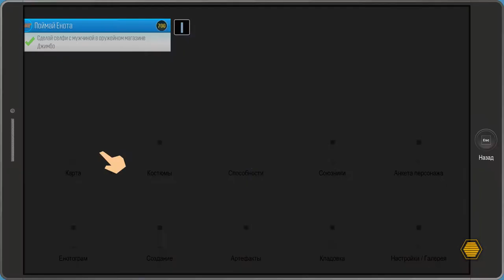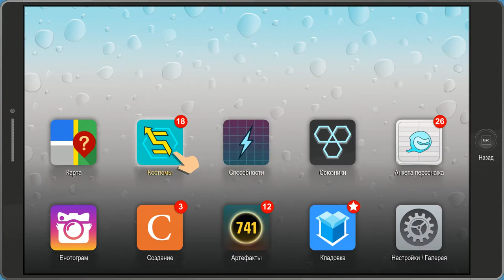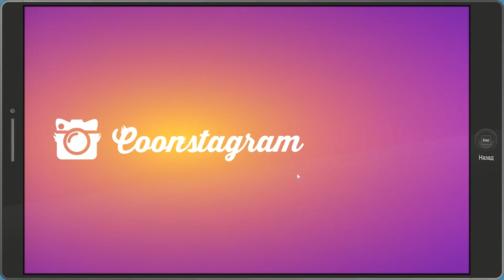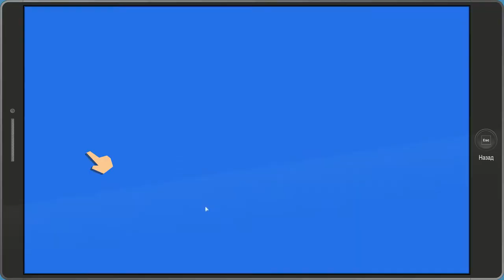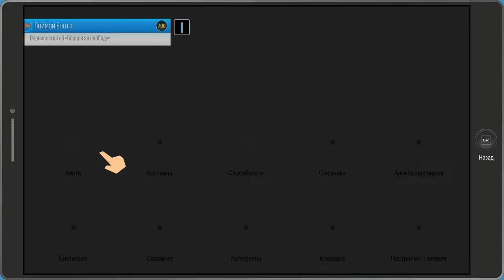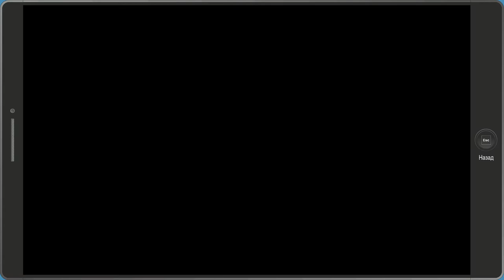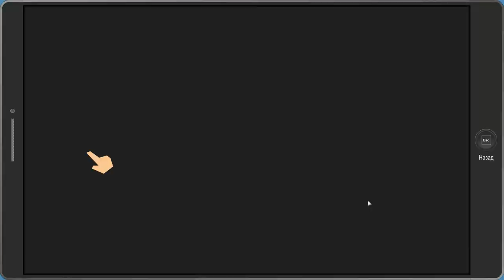ЗЛОДЕЙ ПОЙМАН! ▲ South Park: The Fractured But Whole #19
Делаем селфи, находим злодея, получаем новую способность и проникаем в генетическую лабораторию.